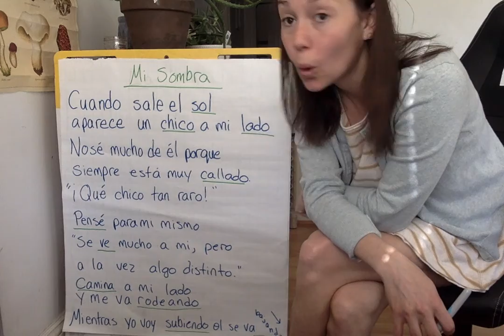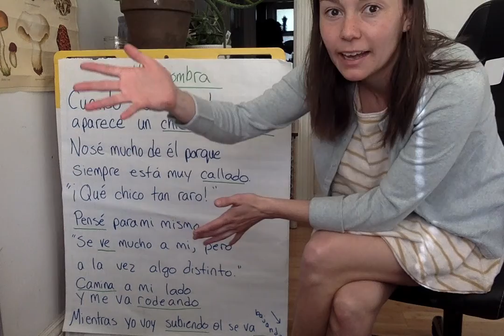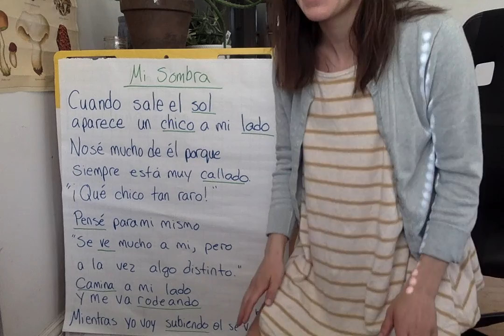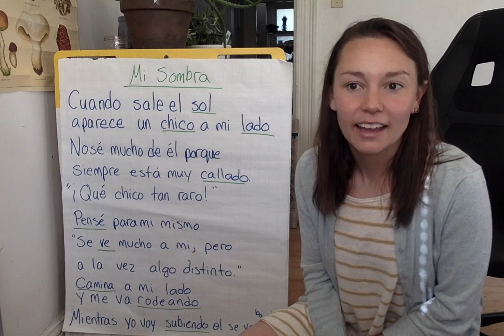estrellita poems 12 5 20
poema de la semana - Mi Sombra